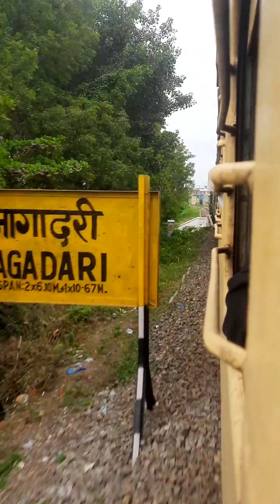Mandor to Raikabagh Palace Jn uncut video of 15013 Jaisalmer-Kathgodam Ranikhet Express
15013 Jaisalmer-Kathgodam Ranikhet Express uncut video from Mandor to Raikabagh palace jn indianrailways wdp4d #40475